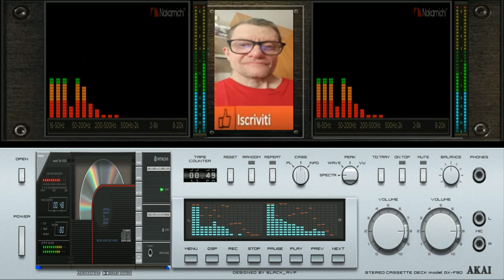Giovanni Rhythm in Your Soul ( created intelligence artificial mia )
nome del brano Giovanni Rhythm in Your Soul
durata del brano Rhythm in Your Soul